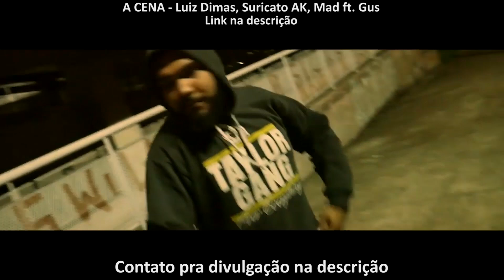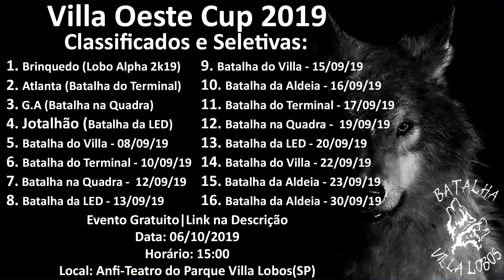Drope x Markho(ES) | SEMI FINAL| 108° Batalha do Villa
Organização BDV: @BatalhaDoVilla / @fuckdicat / @Jasp.MC / @guslightyear.x

Vencedor: Drope